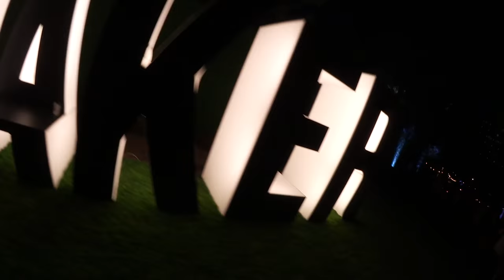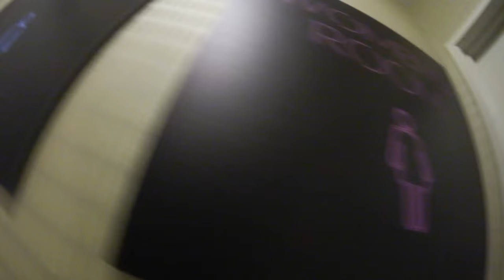DRUNK AT VIDCON MAKER PARTY!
Ariel Shots shot with the DJI Phantom 4

KBD MAILING:
KBDProductionsTV,
Ontario, Canada
L0L 1W0